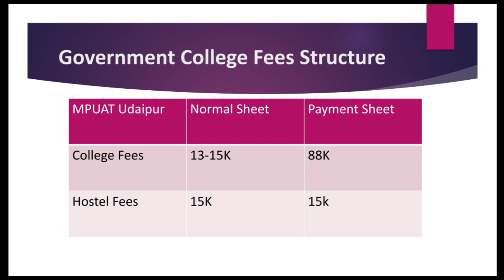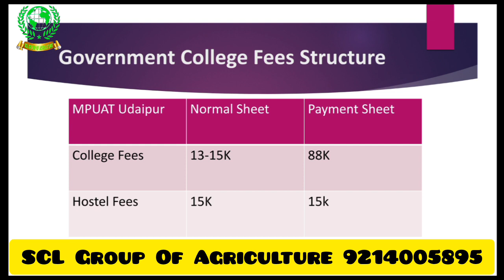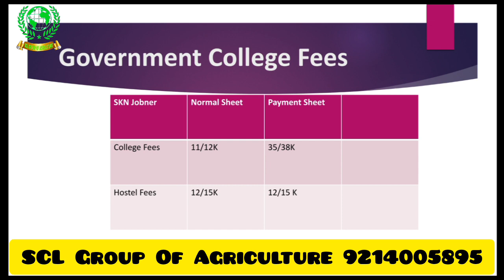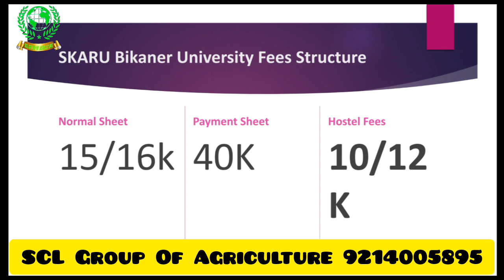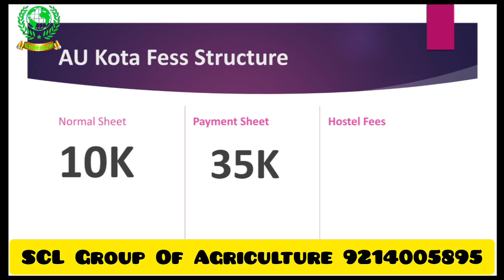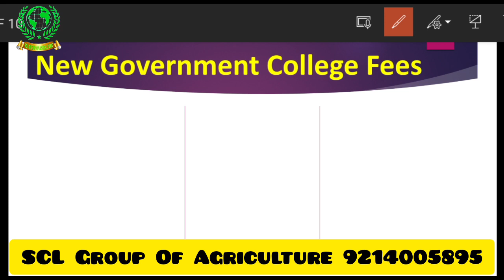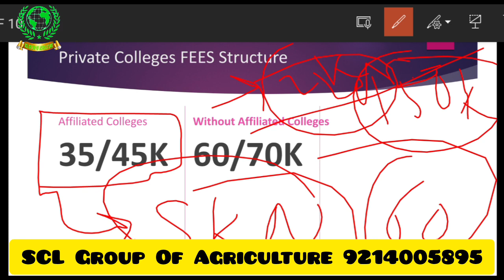JET 2023 सभी कॉलेजों कि और Hostel कि FEES Structure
Created by Mahi Choudhary BHU
Hello Everyone Welcome Back On 👉👉SCL Group of Agriculture

Telegram Channel SCL Group of Agriculture
JET ICAR CUET and Complete Agriculture information

cuet2023cut-off
icar2023cut-off